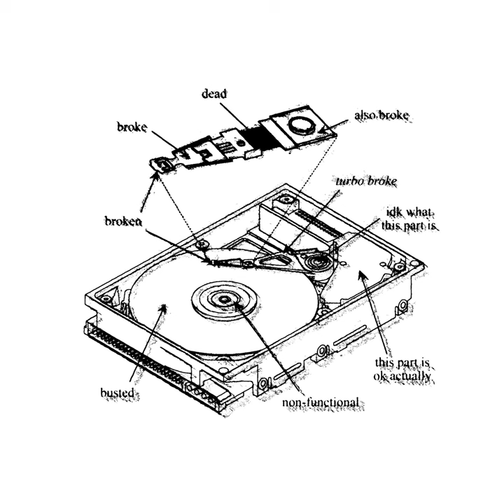Trash Talk (feat. Wimble)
Trash Talk (feat. Wimble) · Happy Birthday Mr. Baskets · Wimble

hard drive machine broke